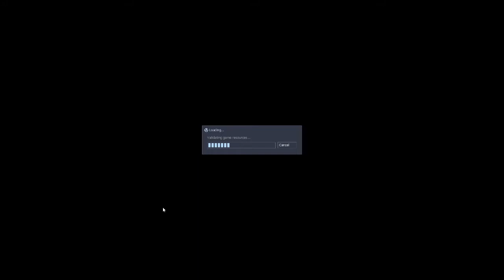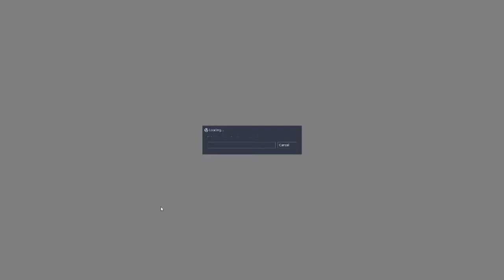The A(utism) team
wanted for crimes they probably did commit they operate in the shadows, if you have a job and you need the best you should uh really keep looking, but if you have a job and you really don't give a shit you should call the A(utism) team
Special guest: dumbo